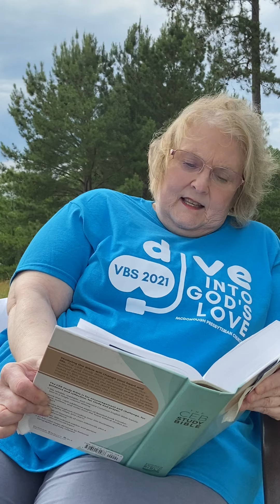VBS 2021 Day 4 Bible Story by Ms. Debby